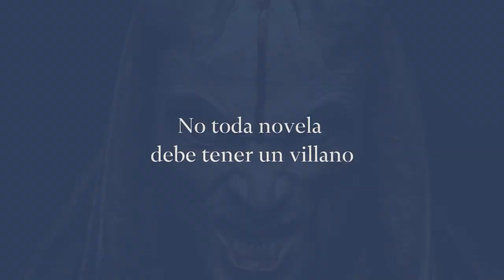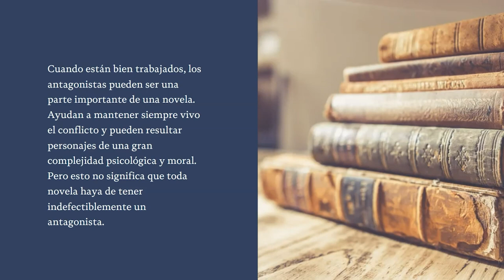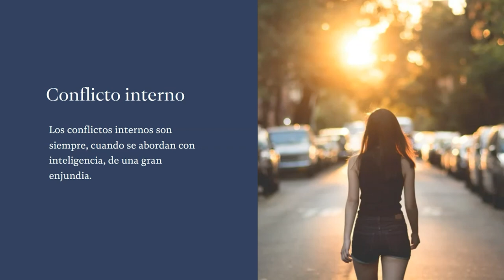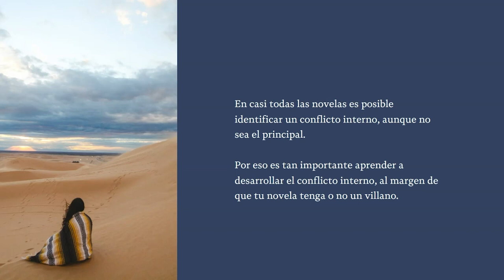El VILLANO: Cómo y cuándo INCORPORARLO a tu NOVELA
Entre los escritores se habla a menudo de los villanos: de cómo crearlos, de qué cualidades deben tener para ser «buenos malos» y de cómo el escritor a menudo acaba sintiendo un gran cariño por ese personaje oscuro que lleva la contraria al protagonista.

Es cierto que determinados géneros parecen inseparables del papel del villano, el enemigo acérrimo del protagonista: a menudo los encontramos en novelas de fantasía y en muchas obras de aventuras, también aparecen con frecuencia en las novelas románticas como ese tercero en discordia.

Cuando están bien trabajados, los antagonistas pueden ser una parte importante de una novela. Pero esto no significa que toda novela haya de tener indefectiblemente un antagonista. Muchas grandes novelas no lo tienen y eso no les resta mérito. Quizá la tuya tampoco lo necesite.

Vamos a averiguarlo en este vídeo.